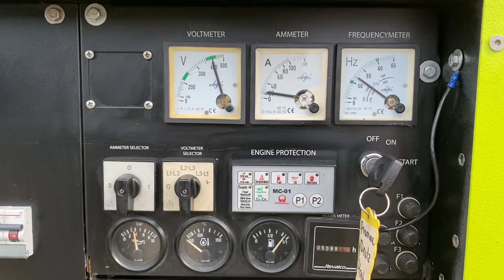Pramac Deutz BF4M 2011 44 kVA Supersilent Rental generatorset op aanhanger stocknr 4248